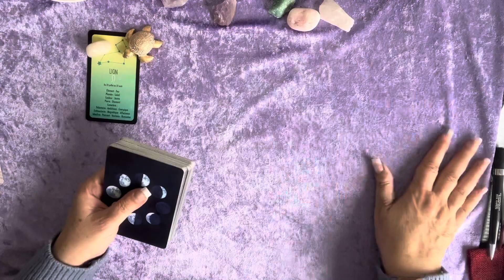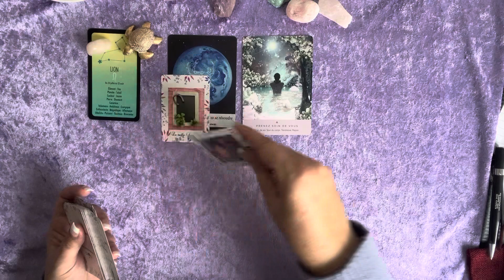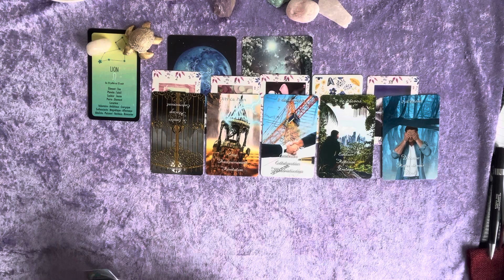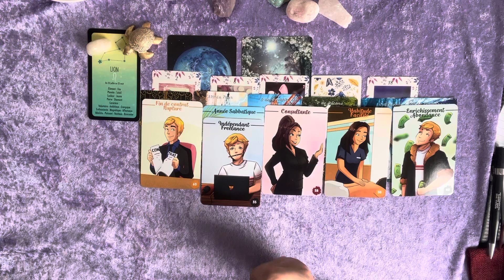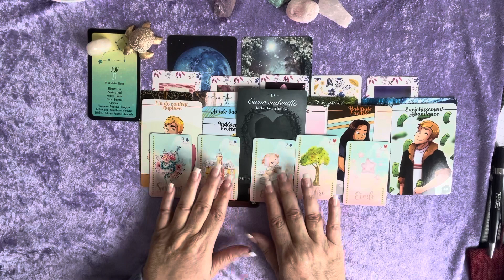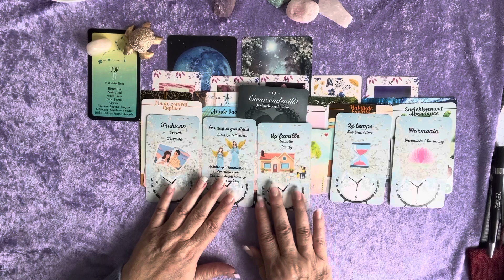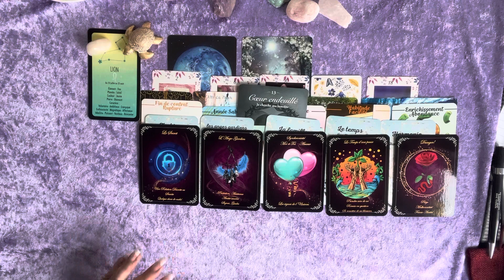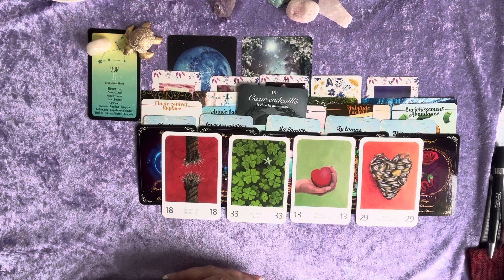Lion ♌️ Octobre 23 - un problème personnel va se résoudre. Relation difficile. Révélation ❤️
Pour une guidance personnalisée en tant qu'abonné, n'hésitez pas à me contacter par mail en  donnant votre prénom et votre date de naissance.

Votre Emma